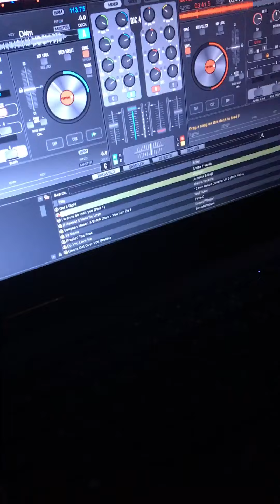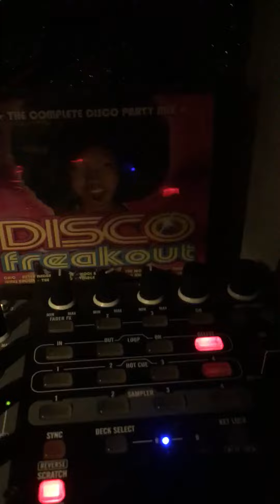pockets - funk it over 1978 (soulman1011)